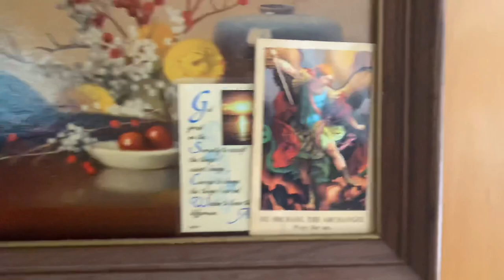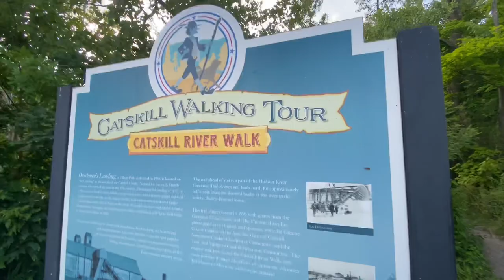Bronx • Hudson River • Catskills